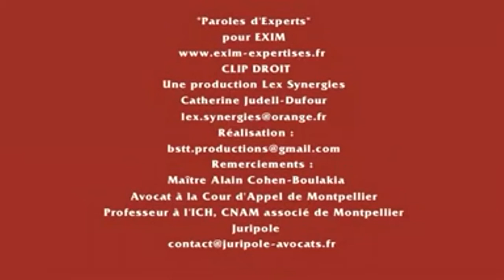EX'IM : Le logement décent. AC Franchise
La franchise EX’IM - créée en 2002 dans la région Lilloise - est un réseau d’experts en diagnostic immobilier spécialisé dans le diagnostic technique du bâtiment, présent aujourd'hui un peu partout en France mais ayant marqué une pause dans son développement avec la revente de la société franchiseur à une banque.